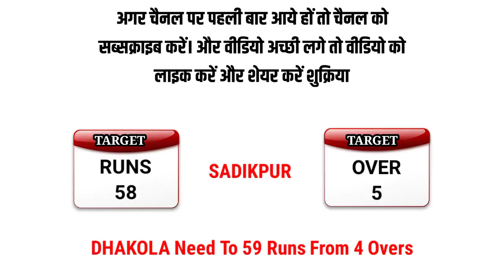Fair Match | Dhakola (Sourabh Chahal,Jatt Bedi) Vs Sadikpur (Pepsi S., Himanshu Lefty) At Shayampur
• About This Video :- Fair Match | Dhakola (Sourabh Chahal,Jatt Bedi) Vs Sadikpur (Pepsi Sangrani, Himanshu Lefty) At Shayampur

• Special thanks heart 💓 :-
"Naraingarh Cosco Cricket"

       ( Cricket_Life )

Cosco Cricket Highlights
Cricket Life Channel Par Cricket Tournament Match & Highlight Ker Ke Dikhaya Jate Hain

• Super Match ✓
• Super Semi final Match ✓
• Super Final Match ✓

(Live Telicast On Facebook)
  { CRICKET PLUS + }
 Follow Page Please 🙏🙏🙏

{ THANKS FOR FOR WATCHING THIS VIDEO}

District :- Yamunanagar ( india )